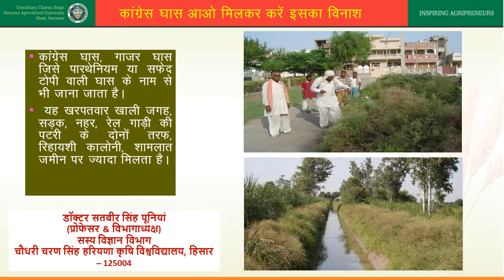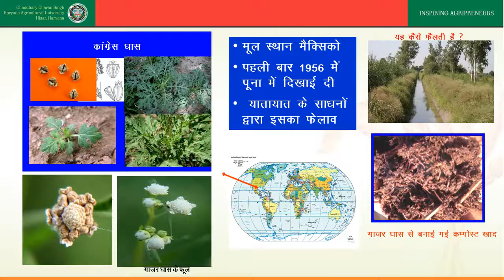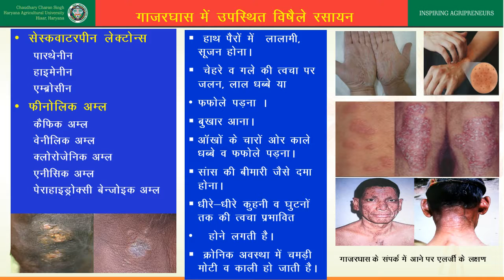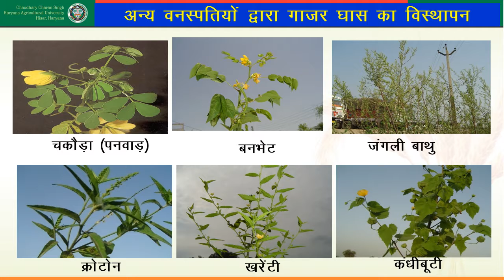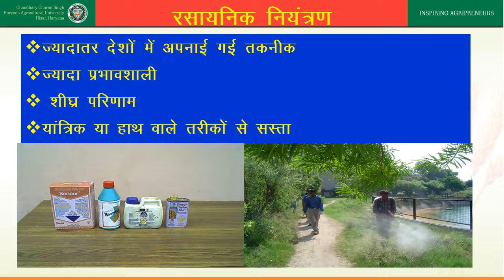कांग्रेस घास नियंत्रण